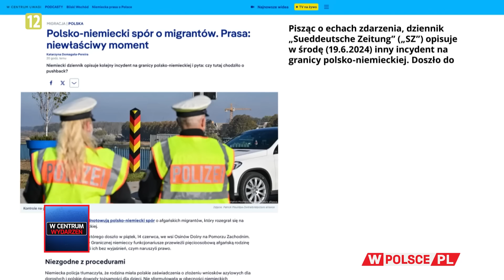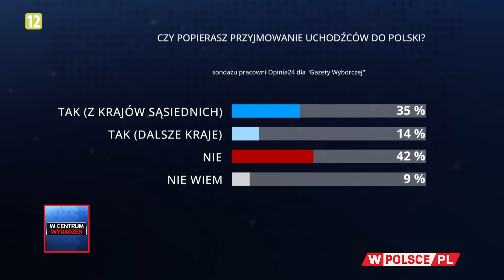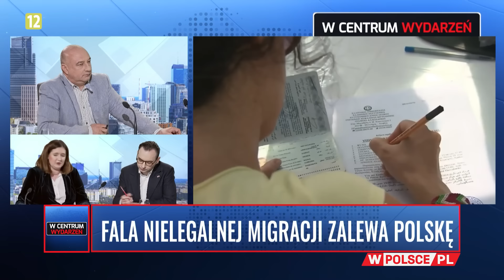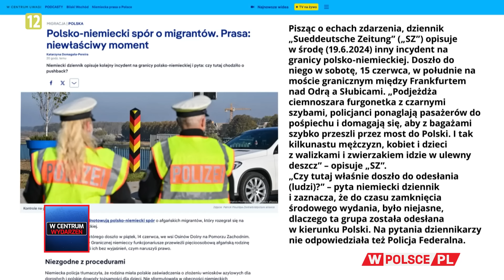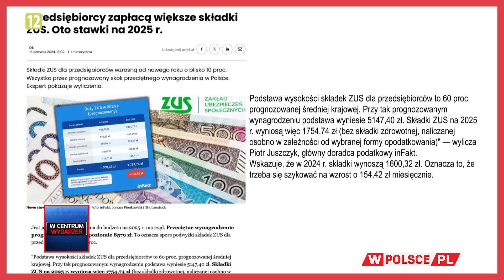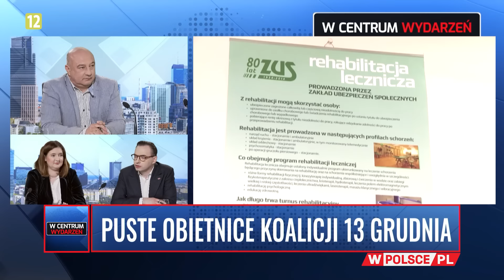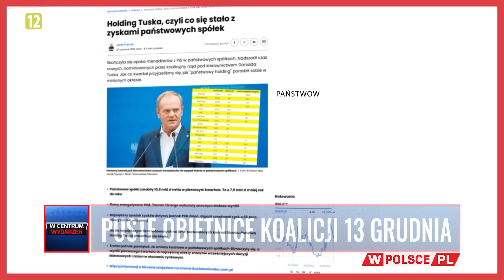FALA NIELEGALNEJ IMIGRACJI ZALEWA POLSKĘ | WCentrumWydarzeń (20.06.2024)